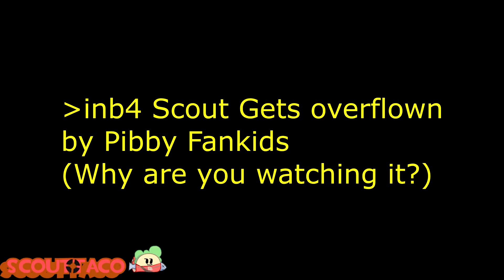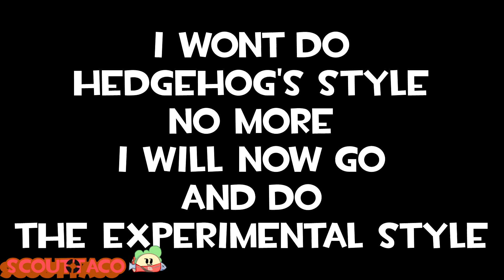[Culahb Ant Tree] Here Comes CumMan (ft. Wardenstation Triple)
Wow, how Original, another Here Comes Pacman YTP, never Seen that. I had no ideas for sources so whatever, also shoutouts To Chad Warden, The PS Triple, and PacMan.
Entry for Cashlost2's No Rules YTP Collab 2